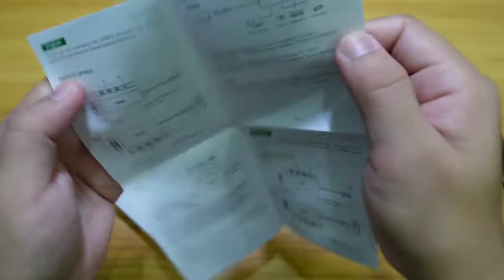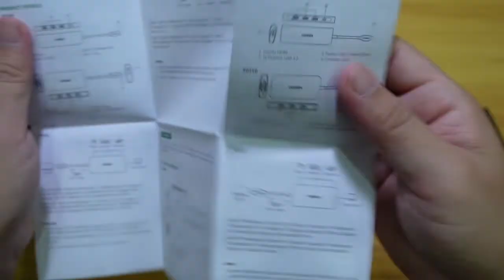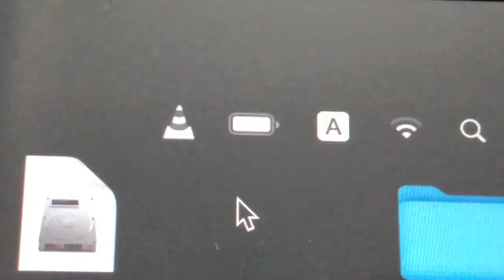UGREEN USB-C 5-in-1 Multifunction Adapter Unboxing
Specification
-Input: USB-C
-Output:
 1 X HDMI port: supports resolution up to 4K X 2K/30Hz
 3 X USB A ports, compliant with USB 3.0 specification with transfer rates up to 5Gbps, backward compatible with USB 2.0/1.1
- USB-C power port with PD protocol
- Supports Mac OS/Windows
- Dimensions: L115 X W35 X H12.5 (mm), cable lebgth: 15cm